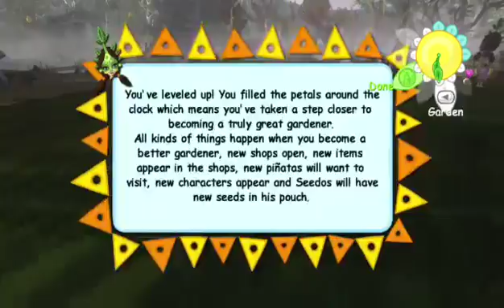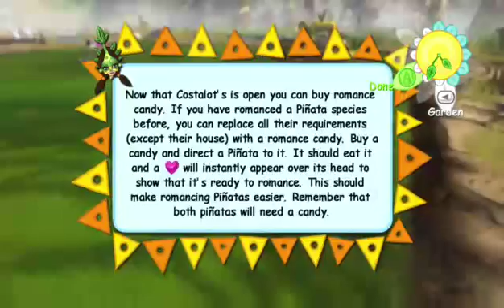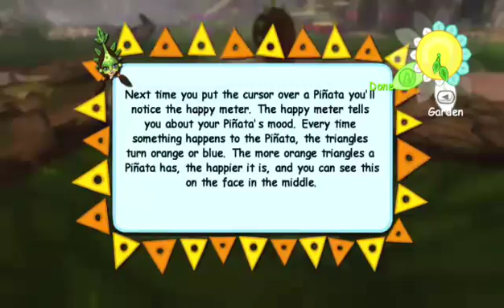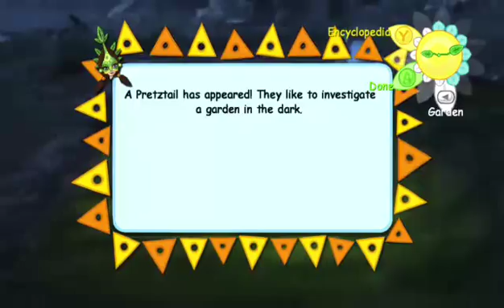It's Time to Stream: Viva Pinata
Matt shows off his garden in Viva Piñata -- Watch live